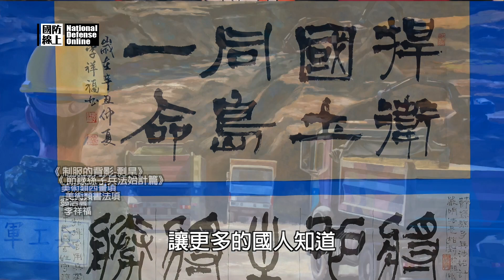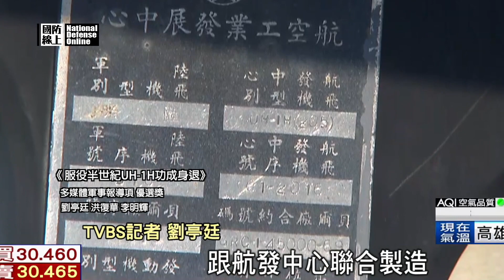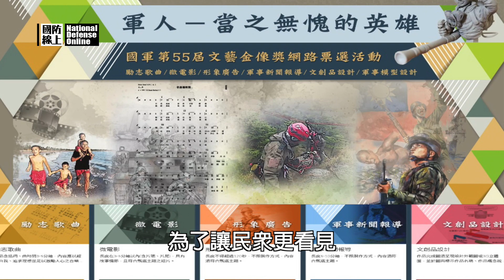《國防線上—允文養心 允武養力》國軍第55屆文藝金像獎 一同欣賞國軍與國人的藝文盛典！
為推動國軍文藝運動及軍民藝文交流，期透過作品甄選與推廣，使國人認識國防，進而支持國防。

今年以「軍人－當之無愧的英雄」為主題，表達國軍是保國衛民的守護者，回顧過往，處處可見官兵無畏無懼、犧牲奉獻的堅定信念，及愛民護民的具體行動；時至今日，國軍面對各項挑戰，繼志承烈立於既有的基石，始終站在最前線用生命守護家園，讓人民看見國軍，讓國軍成為全民心中的英雄典範。

執行製作：周昇煒
後製剪輯：莊家豪
配樂：創作家
主持人：蘇珊